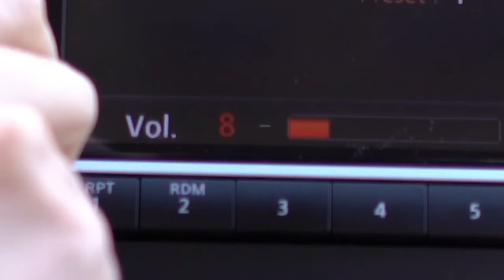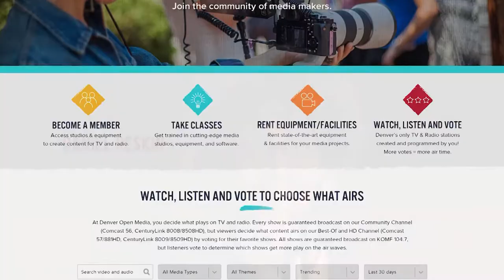OMS March 2020 Full Show